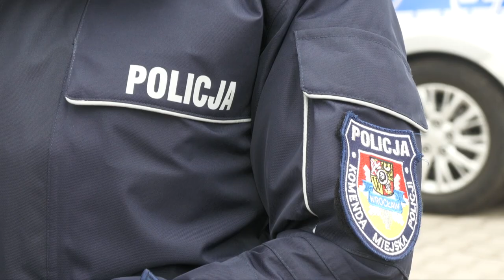Pożar w Sky Tower. Znamy wstępne ustalenia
Kilka dni temu na 35. piętrze słynnego wieżowca Sky Tower we Wrocławiu wybuchł pożar. Do zdarzenia doszło w piątkowy wieczór 11 lutego przed godz. 20.30.